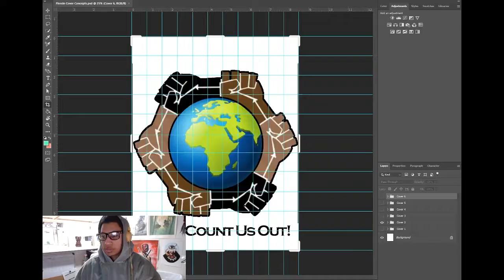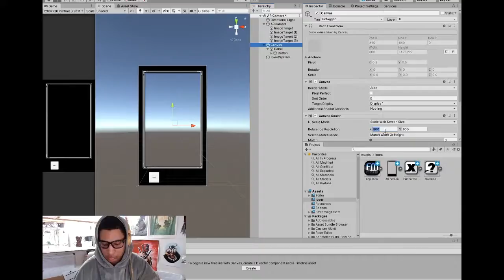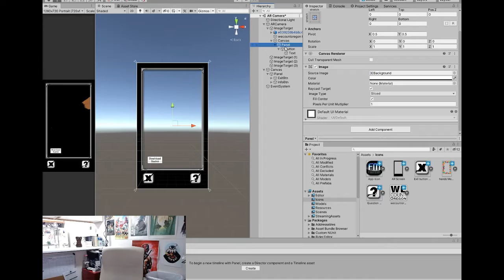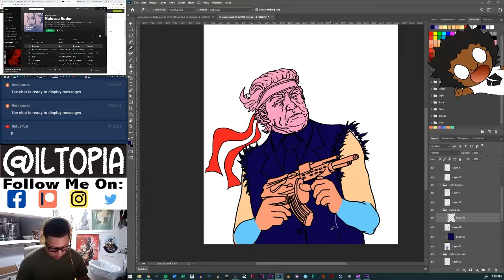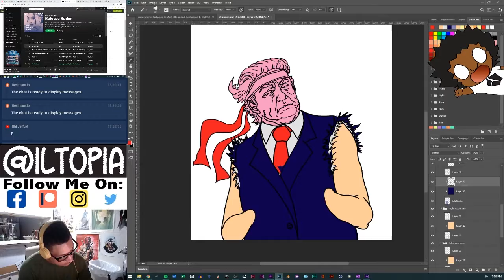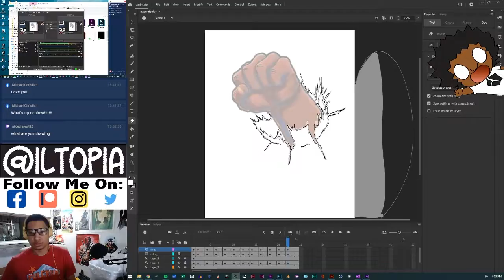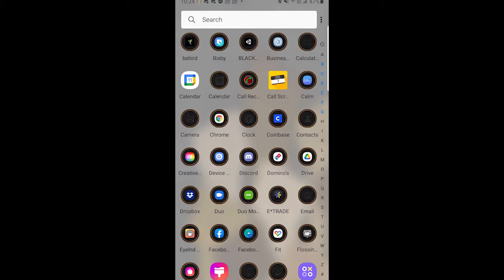Rambo Donald Trump Augmented Reality Magazine Cover | Flossin AR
Here is a time-lapse and demo of the Rambo-Style Donald Trump Augmented Reality magazine cover I made for Flossin Magazine AR.